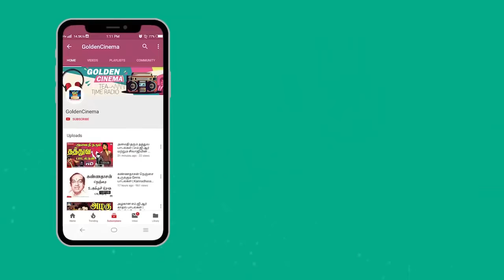கண்ணதாசன் எழுதிய வைரம் போன்ற சொற்களில் பழைய சோக பாடல்கள் | Kannadasan Sad Songs.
00:09 - முத்துக்கு முத்தாக சொத்துக்கு
03:05 - உன் கண்ணில் நீர் வழிந்தால்
06:57 - யார் இந்த நிலவு
11:24 - கோவில் நல்ல கோவில்
15:46 - கோடியில் ஒருவன் பிறந்து
19:34 - கானகத்தை தேடி இன்று
24:22 -மௌனம் இங்கே நிம்மதி
28:18 - காதலர் வாழ்ந்த உல்லாச
31:02 - கள்ளிருக்கும் முள்ளிருக்கும்
35:24 - கண்கள் இணைந்ததென்ன
37:33 - மலரே நீ சொல்ல ஒரு
41:26 - விளக்கு எரிகின்றது வெளிச்சம்
45:51 - உன்னையன்றி யாரிடம்
49:19 - உனக்கும் எனக்கும் உறவு
51:52 - கண்ணல்ல தூங்கம்மா

Movies
ShortFilms
Special Programs
Events
Movie News

GoldencinemaMelodyhits.